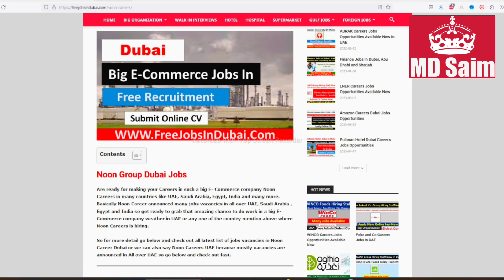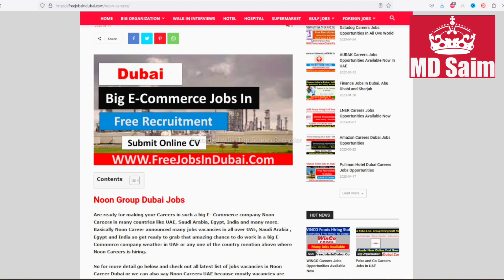Noon E Commerce Group Hiring Staff In Dubai | Dubai Jobs In Noon Group 2023